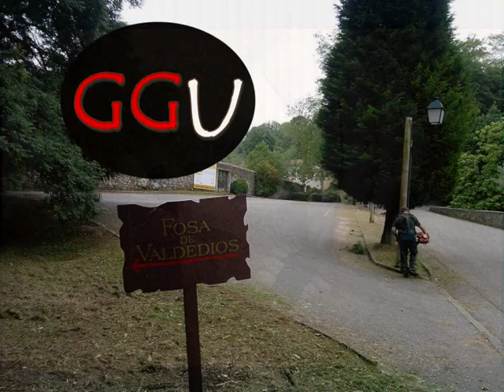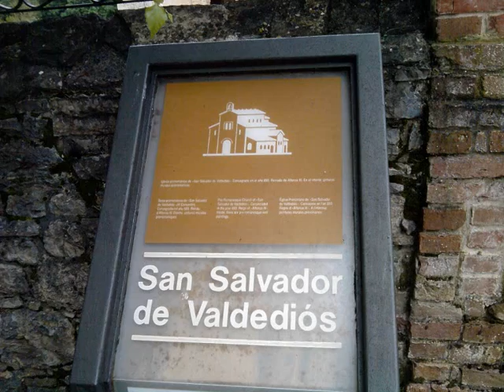200. La Fosa de Valdediós, el gradiente y la justicia del Leviatán